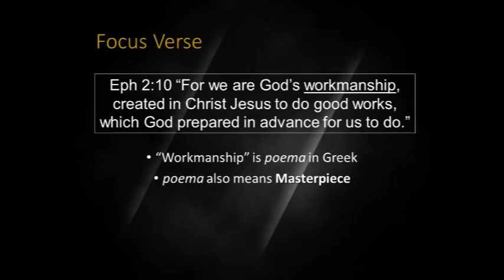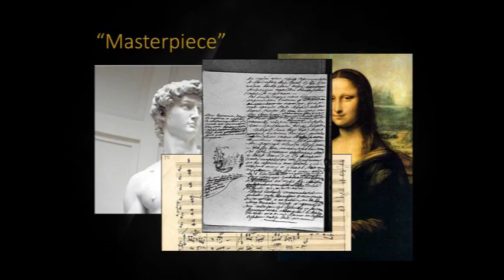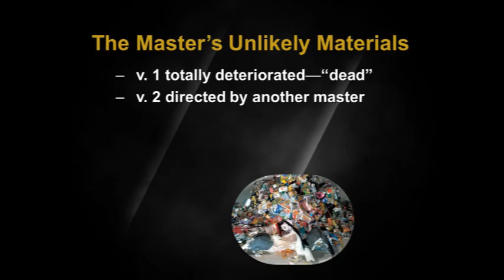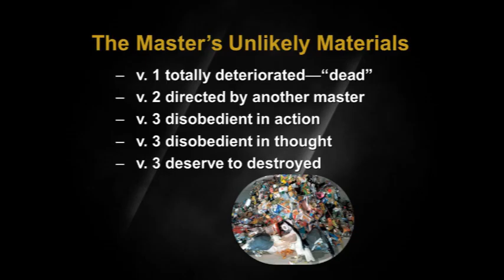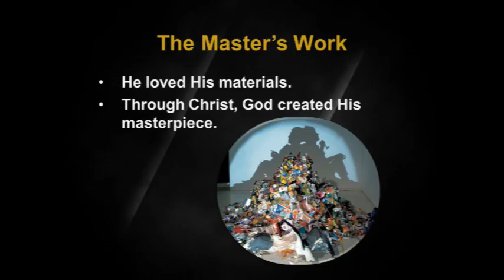Who Do You Think You Are Sermon Series - April 17, 2016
"Masterpiece"
Ephesians 2:10
Pastor Peck